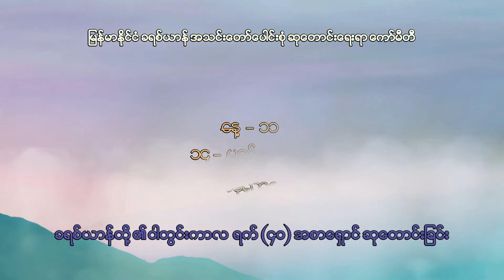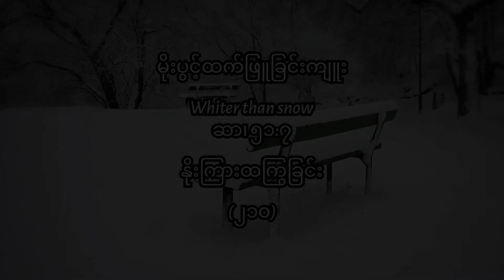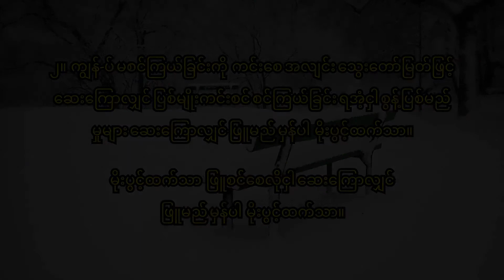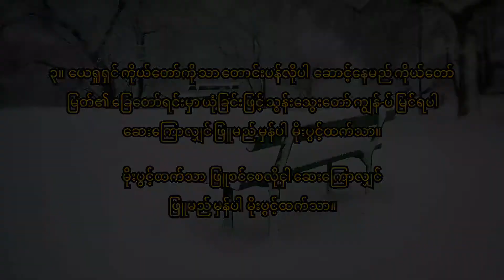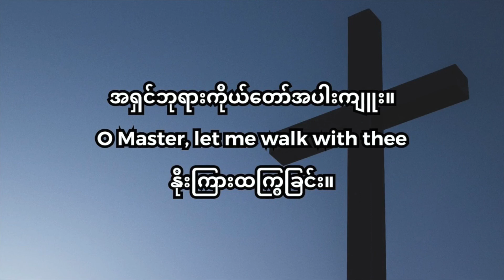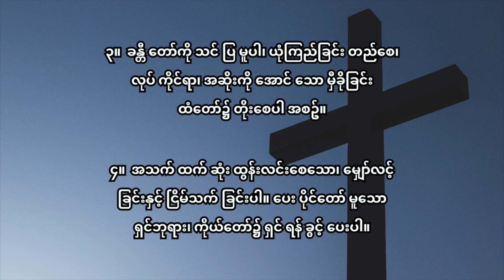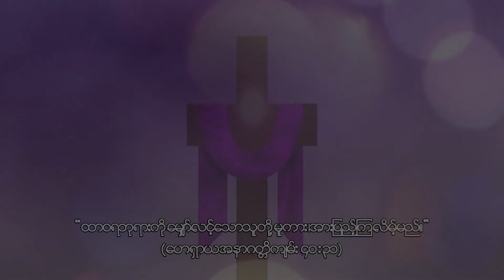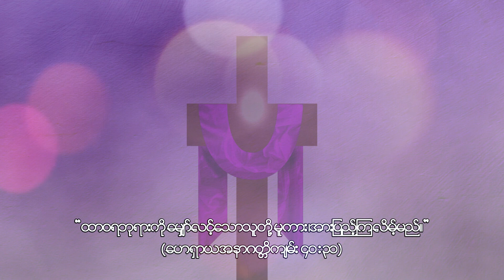ခရစ်ယာန်တို့၏ ဝါတွင်းကာလ ရက် (၄၀) အစာရှောင်ဆုတောင်းခြင်း - နေ့ (၁၁)